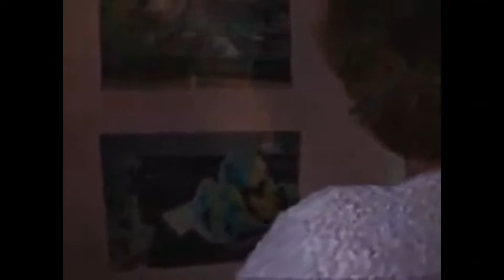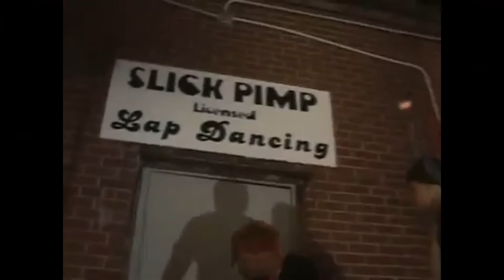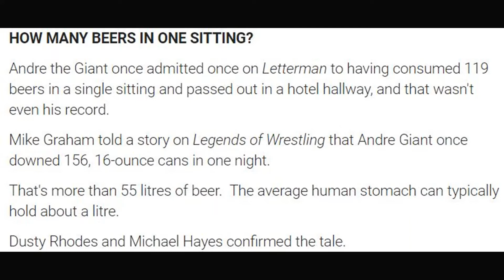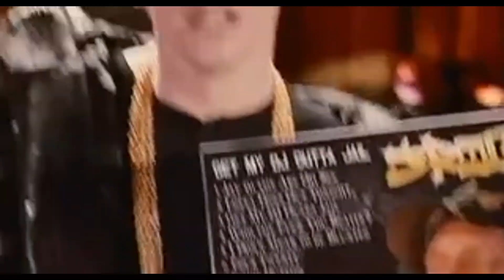Trailer Park Boys Fan Federation: Best of J-Roc, Randy is the Griller...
...and it all goes downhill from there.